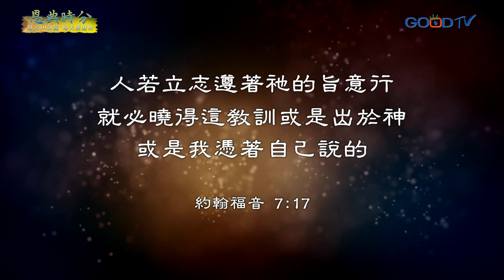恩典時分~得享美福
因為耶和華是公義的，他喜愛公義；正直人必得見他的面。遵行神的話，放下自己，一起經歷上帝給我們奇妙的恩典和祝福。